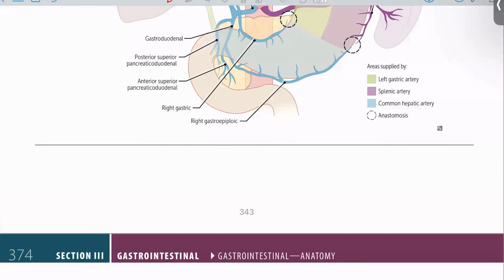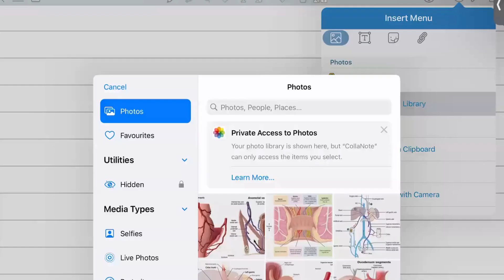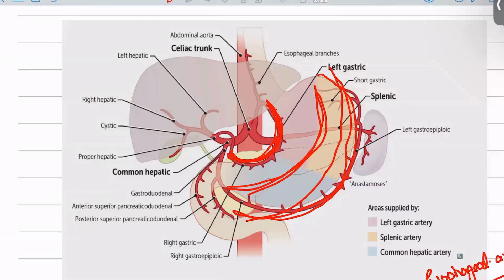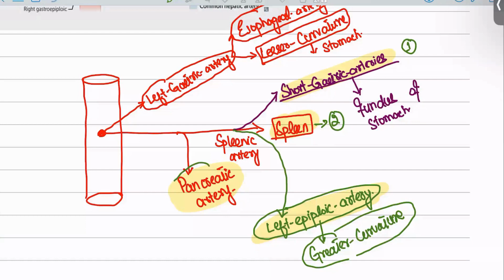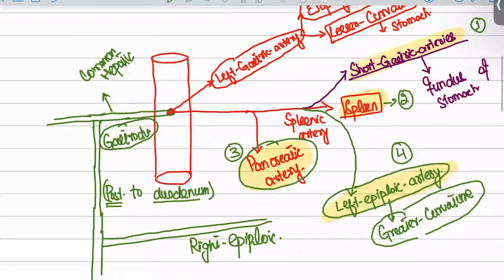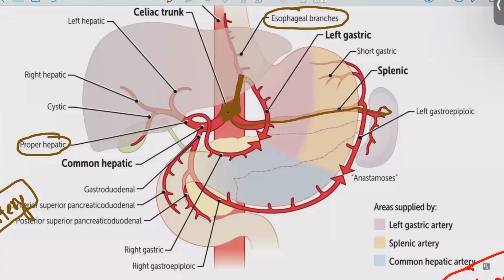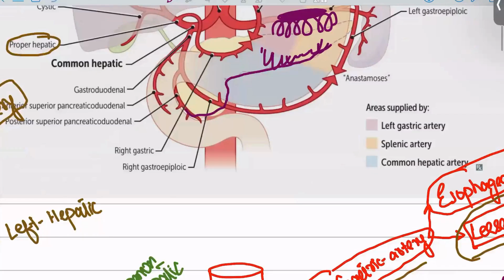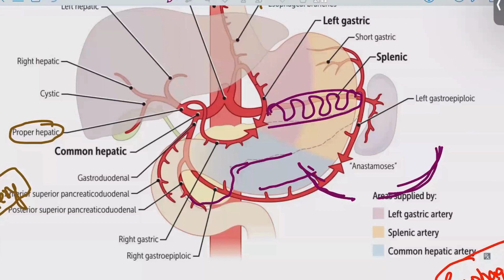USMLE Step 1| Celiac Trunk Anatomy of GIT from first aid step 1|part 3|Urdu/Hindi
USMLE Step 1 and step 2 prepration from First Aid book.Daily bases uploading of system wise lectures in urdu/Hindi.
Chapters:
00:00 Celiac Trunk Anatomy
17:52 Some Important Points